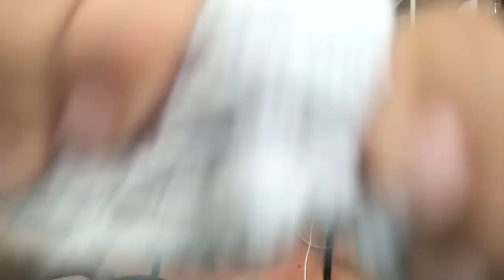ASMR Worst Reviewed Spa Roleplay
I think I am going to do more worst rated asmr vids when I come back from Iceland, they are so fun lol :)

Clean-couture bath boxes: OCEANBATH for $5 off your order
Fabfitfun: OCEAN10 for $10 off your subscription box

Triggers:
-tapping
-lotion sounds
-ridges
-face touching/brushing